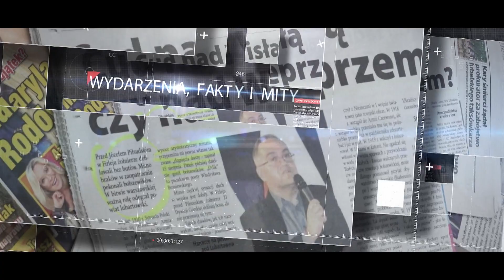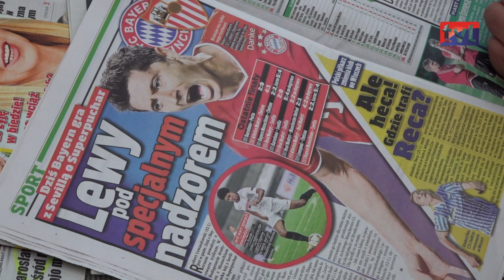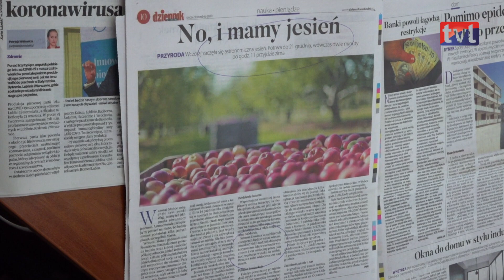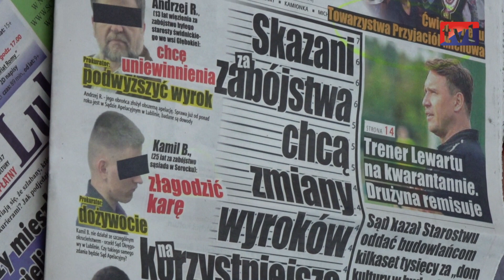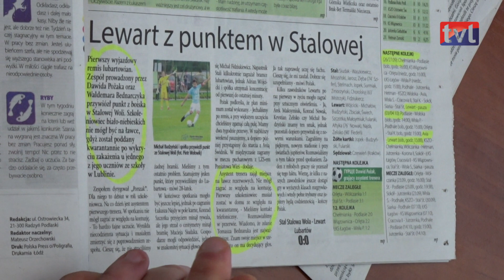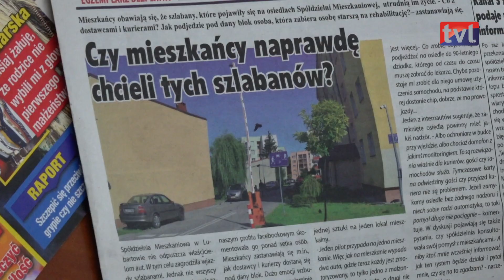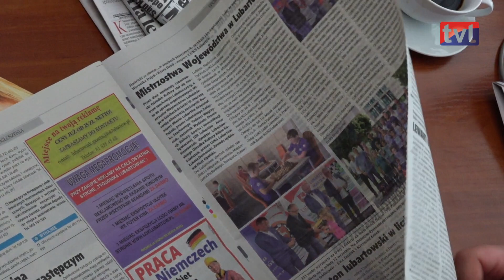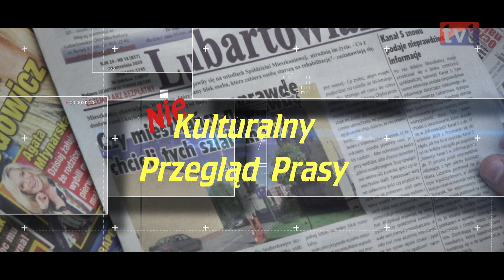Nie-Kulturalny Przegląd Prasy